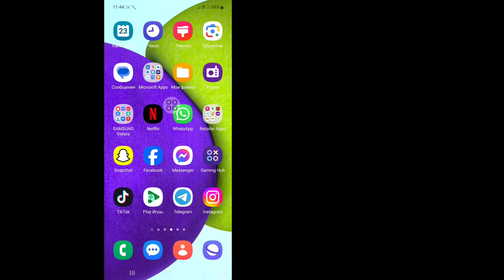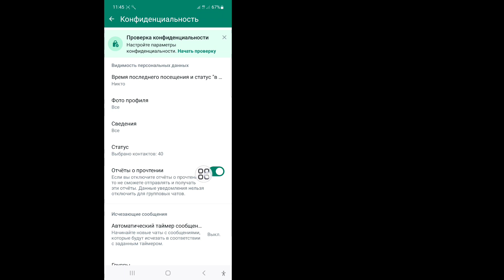Как отключить активный статус в WhatsApp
В этом видео я покажу вам, как отключить активный статус в WhatsApp | Отключите активный статус в WhatsApp. Посмотрите это полное видео и учитесь, следуя всем моим шагам, не пропуская. Следуйте инструкциям на экране, чтобы просмотреть и изучить его. Это очень простой процесс, который занимает лишь некоторое время.
 Это наиболее важно для всех пользователей WhatsApp.